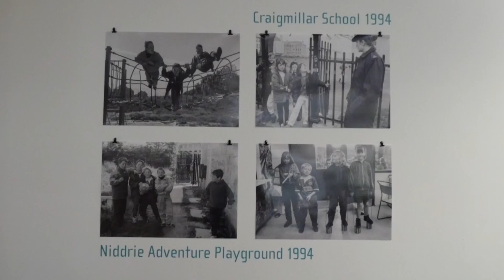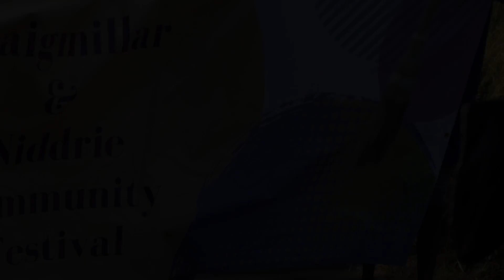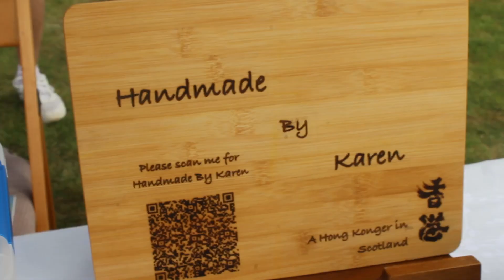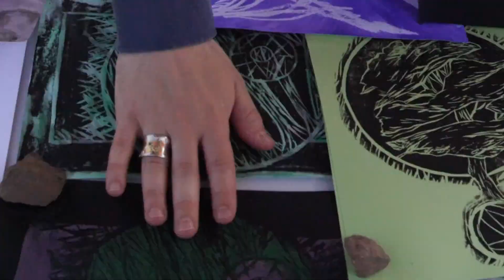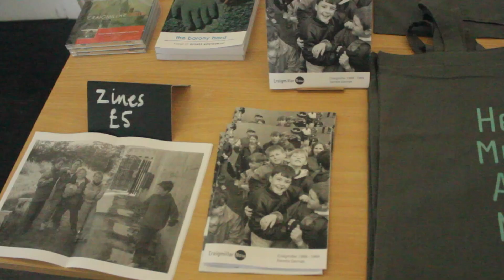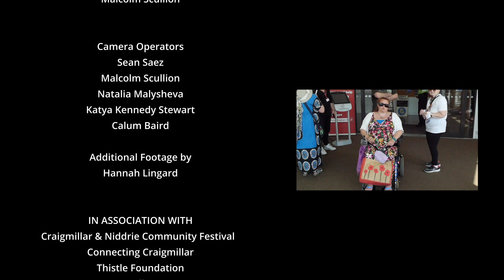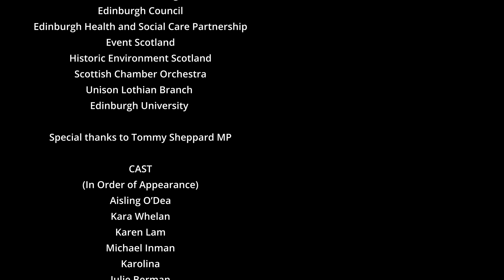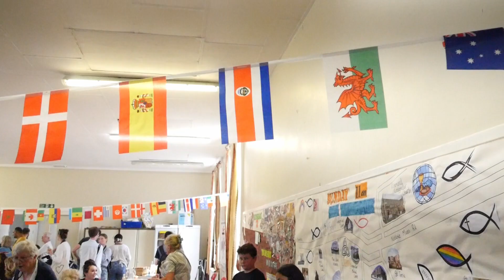Crigmillar & Niddrie Community Festival 2022 Documentary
Directed by Sean Seaz
Edited by Malcolm Scullion and Sean Seaz
Executive Producers Angela Doherty and Will Golding
Camera Operators Sean Seaz, Malcolm Scullion, Natalia Malysheva, Katya Kennedy Stewart and Calum Baird